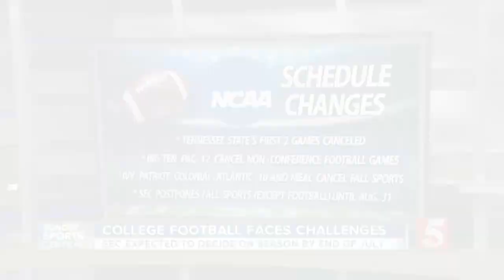Layman: There’s risk in not playing football too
As the debate rages on about whether or not it’s safe to play football this fall, more and more it seems like sensational headlines and questions are getting in the way of the facts we know about the coronavirus.